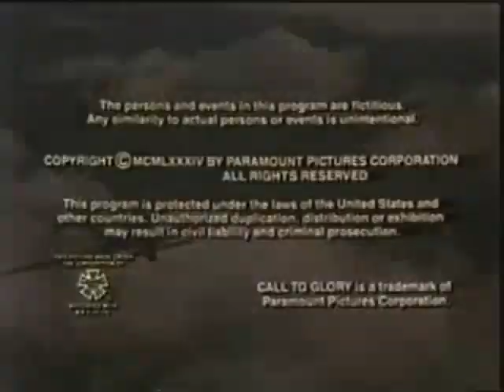Tisch/Avnet Productions, Inc/Paramount Television (1984)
Additional Notes: Please credit or @ me if you want to use this video, I don't want people to steal my videos.

From after the 5th Episode of the Short-Lived Series Call to Glory titled: "A Nation Divided" which aired on September 17, 1984

Fun Fact: This Paramount Television Fanfare is very rare and has been found incomplete since 2 Years Ago [2022], now has been found by @MacLoversLogos in the Audiovisual Identity Database.